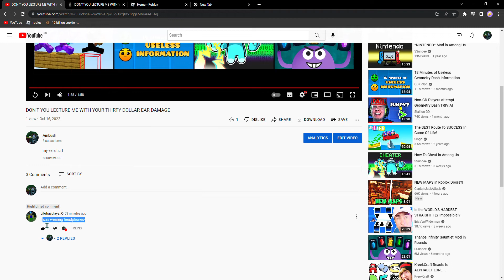DON'T YOU LECTURE ME WITH YOUR THIRTY DOLLAR MEGA EAR DAMAGE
my ears mega hurt
also jade i want to blow ur ears up so im making ur ears blow up again if u click this